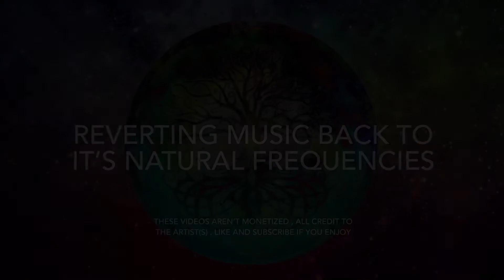Jhené Aiko - You Are Here (432Hz)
Jhene Aiko - You Are Here (432Hz)

432Hz = Universe’s Natural Frequency

Peace & Love ✌🏾💕 ( Stay for message at the end )

Artist’s Info :

Jhené Aiko

I am simply changing the frequencies of the song . Any ad(s) before and (or) after the video are placed by YT and the revenue goes to the parties involved with the song .